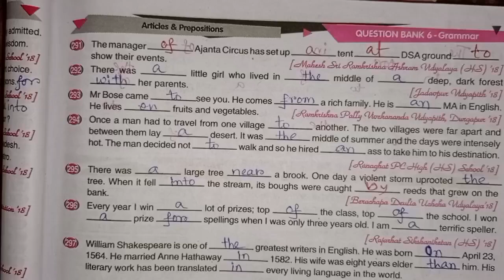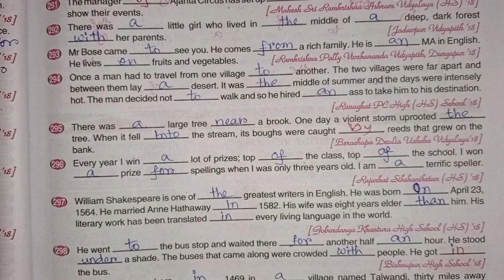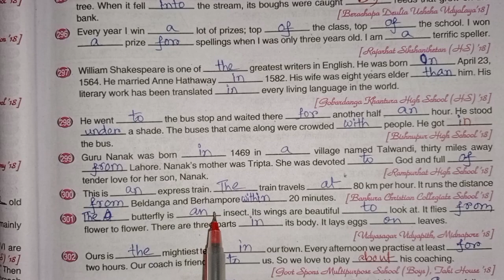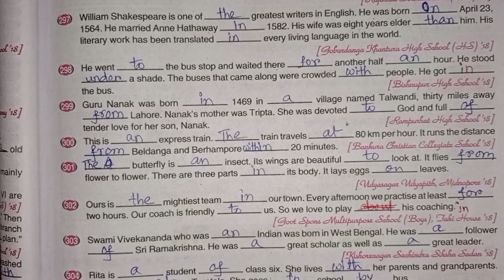RAY & MARTIN ENGLISH QUESTION BANK 2024 Class 6 Page No: 43 Article & Preposition